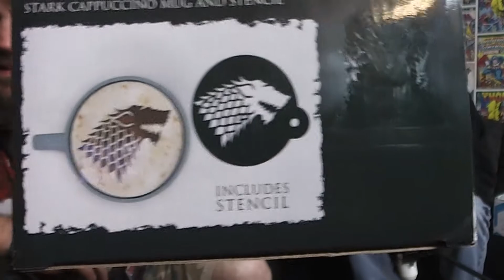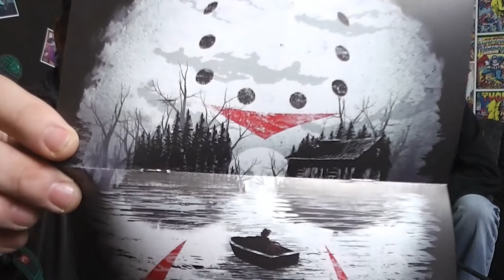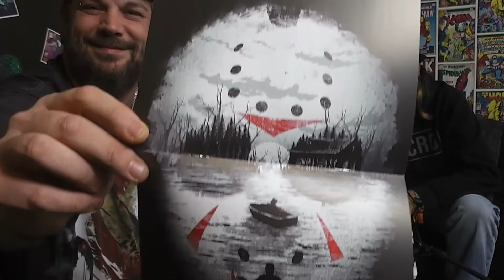UNBOXING LOOTCHEST PLUS NOVEMBER 2020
Es kann, hier und im Space, endlich kalt werden, dank der neuen Lootchest!

Ihr möchtet 15% Rabat auf die erste @Lootchest im Abo oder 10% im Lootchest Store? Könnt Ihr haben mit dem Code "roggenrohl-tv15".

Ihr möchtet uns mal etwas zukommen lassen?
Nur zu!
Thorsten Bodenstein
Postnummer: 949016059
Packstation 113
65385 Rüdesheim am Rhein